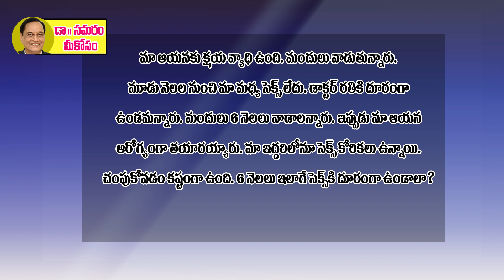ఆరు నెలలు దూరంగా ఉండాలా? Dr Samaram Mee Kosam (Q 58)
Dr Samaram answering the health and marital problems in Telugu in Dr Samaram Mee Kosam Channel.